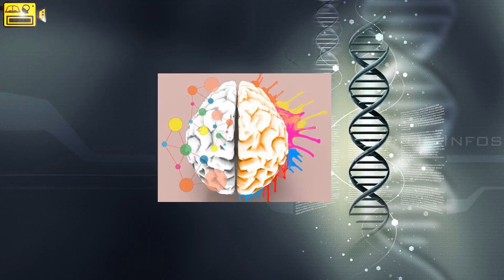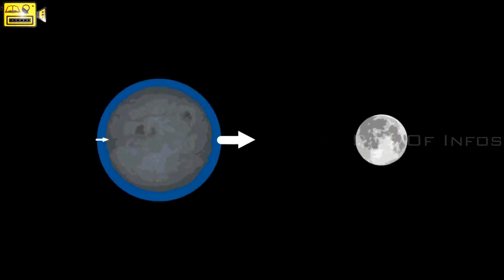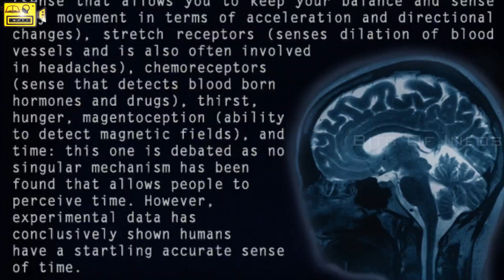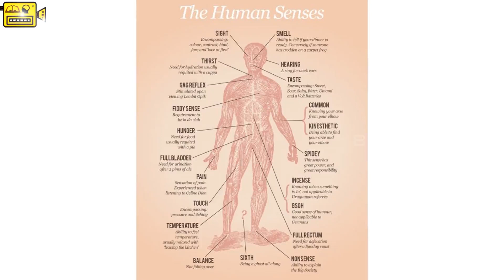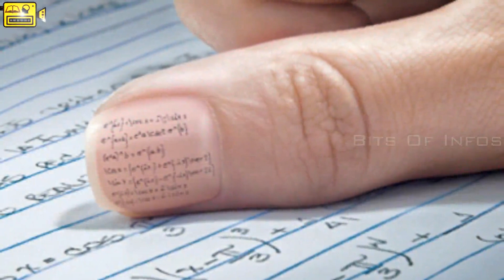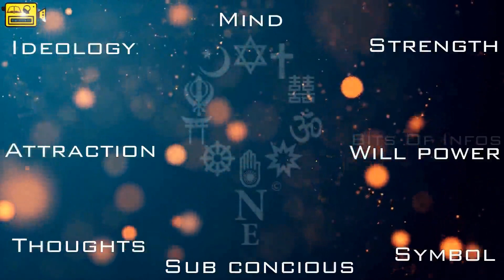Miraculous 5 Unknown Science Facts | அறிவியல் உண்மைகள் | Bits Of Infos | Science Facts in Tamil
Here is another video from Bits Of Infos and It's going to be the 1st video of playlist "Science". We tried explaining the five unknown science & mystery  facts.